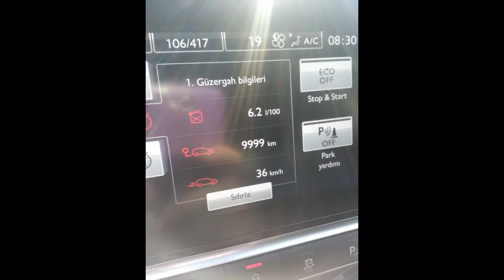citroen cactus geziyor